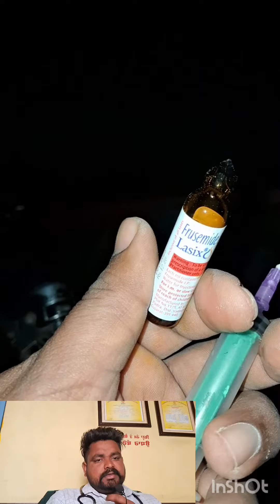ਬੱਕਰੀਆ ਚ ਪਿਸ਼ਾਬ ਦੀ ਮੁਸ਼ਕਿਲ ( urine problem Diseases Symptoms and Treatment in goat) DR.BALVIR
urine problem in goat 🐐  Treatment